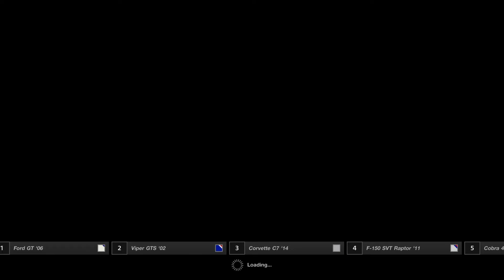GRAN TURISMO SPORT UNITED CARS PS4 PRO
Decided to make a decal for the car of United Cars what is based in Thanet and do couple of races.